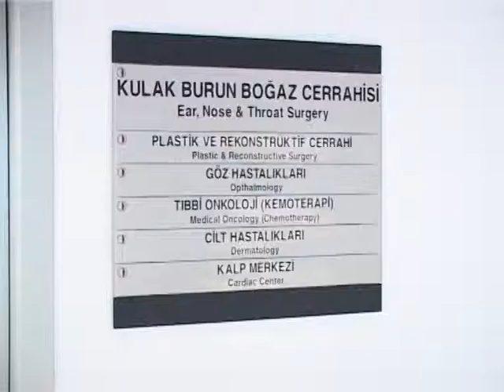YDÜ HASTANESİ ESTETİK CERRAHİ